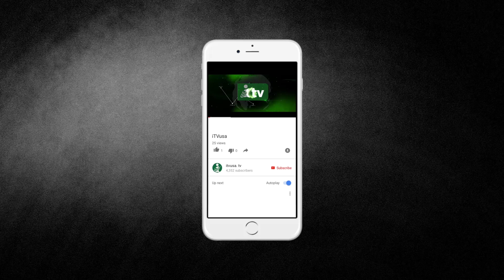Masjid Taqwa Imam Shaykh Uthman | Muslim Community Patrol & Services | Annual Banquet | iTVusa